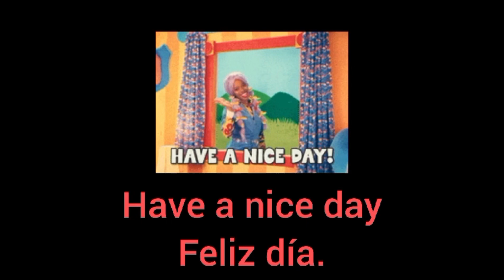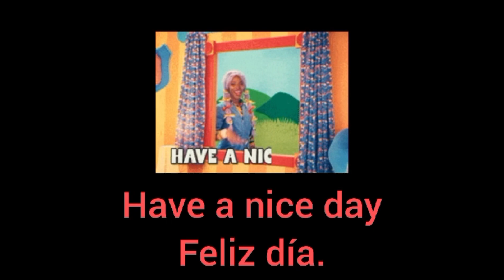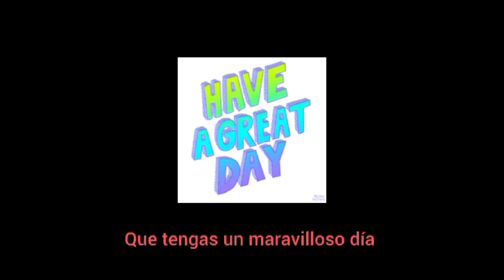11 frases básicas en inglés.